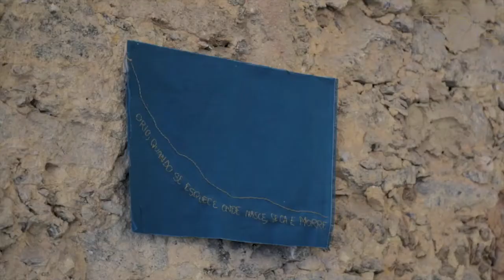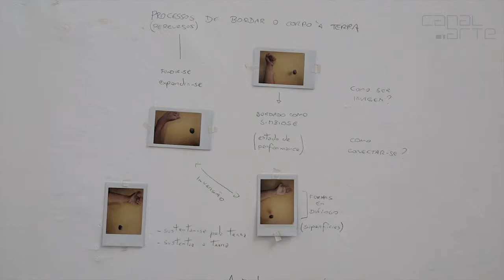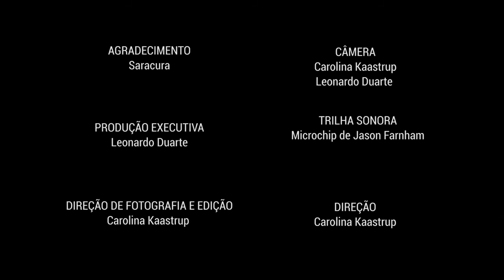Fio Corpo Terra - Saracura | Canal-Arte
A exposição Fio Corpo Terra ocorre como um desdobramento da residência feita por treze artistas na serrinha do Alambari em janeiro de 2017. A proposta nasce do desejo de encontro e coexistência de pessoas que trabalham com o fio.
Artistas participantes: Ana Biolchini, Bruno Oliveira, Carolina Amorim, Carolina Medeiros, Erika Malzoni, Gabriela Michelini, Maíra Vaz Valente, Mariana S Guimarães, Nina Veiga, Raphael Couto, Simone Moraes M de Barros, Victor Tozarin e Yuli Anastassakis.
Acompanhamento curatorial Maria Catarina Duncan
Idealização da Residência Mariana S Guimarães